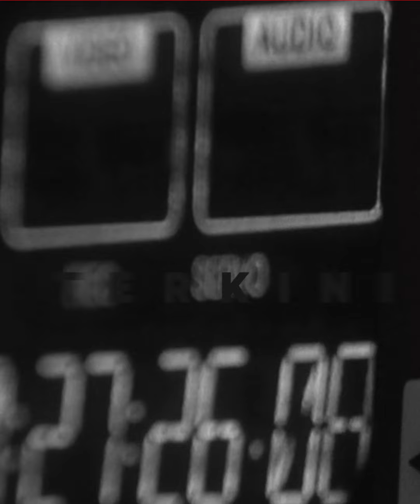Aldila Jelita Resmi Gugat Cerai, Indra Bekti : Baik - Baik Saja Kok Semua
Presenter Indra Bekti digugat cerai oleh istrinya, Aldila Jelita ke Pengadilan Agama Jakarta Selatan, Senin (27/2/2023) pagi. Aldila Jelita Resmi Gugat Cerai, Indra Bekti : Baik - Baik Saja Kok Semua.

Aldila Jelita Resmi Gugat Cerai, Indra Bekti : Baik - Baik Saja Kok Semua.  Belum diketahui apa alasan Aldila Jelita melayangkan gugatan cerai ke Pengadilan Agama Jakarta Selatan, ditengah pemulihan Indra Bekti pasca pecah pembuluh darah di bagian kepala.

Host : Megah
EV : MUD